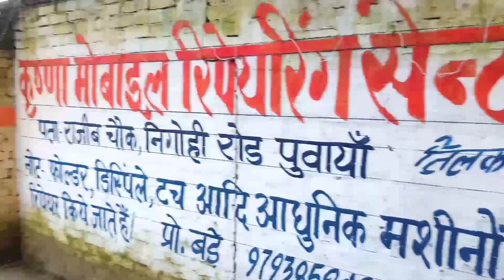Aaj Ka Arjun (1990) | Amitabh Bachchan | Amrish Puri | Aaj Ka Arjun Movie Scene | Dialogue Spoof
हेलो दोस्तों मेरा वीडियो पूरा देखें इस वीडियो में आपको बहुत आनंद आएगा और मजा भी आएगा अगर वीडियो अच्छा लगे तो लाइक शेयर और सब्सक्राइब करें और कमेंट भी कर दे ।।

Artist - Kapil | Suraj Vishwakarma
Camera - suraj Vishwakarma
Director - suraj Vishwakarma
Editor - suraj Vishwakarma